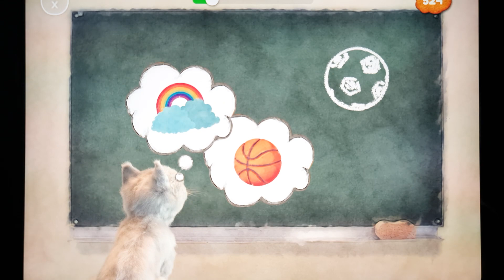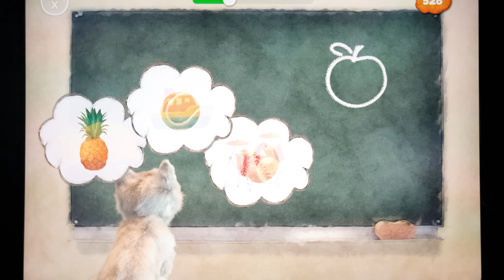FUN PET CARE LITTLE KITTEN ADVENTURE FOR TODDLERS - SPECIAL LONG SANTA JOURNEY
Have fun!